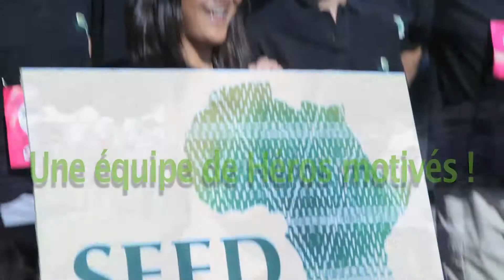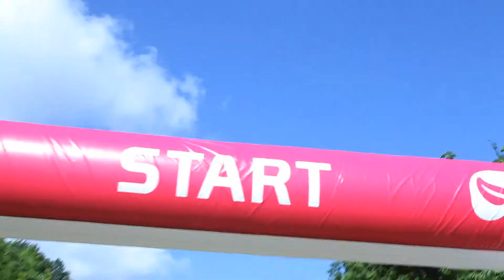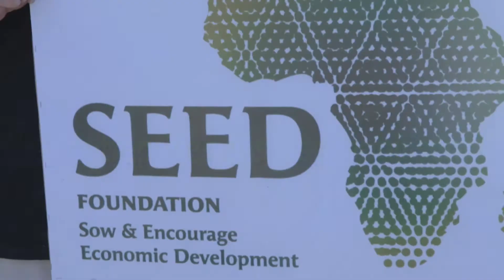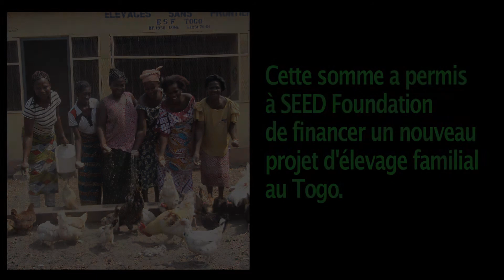SEED foundation - Course des Héros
En 2013, devenez un Héros en rejoignant l'équipe de SEED Foundation à l'occasion de la Course des Héros !